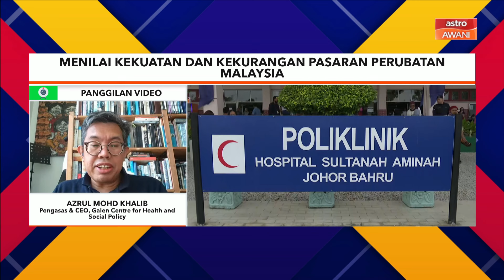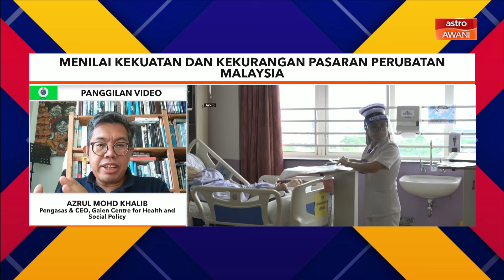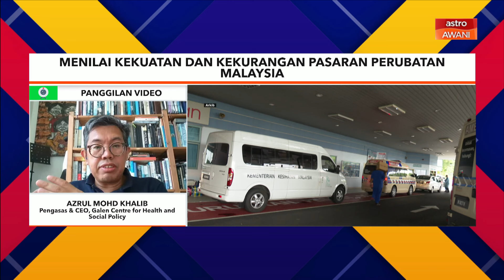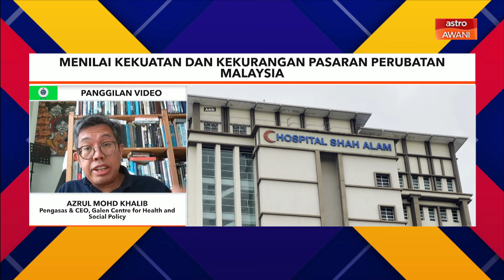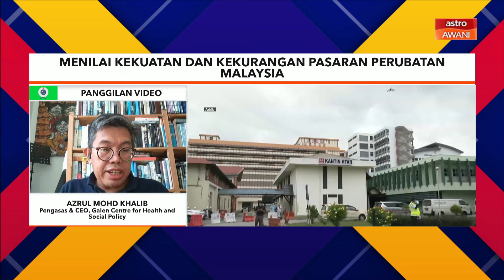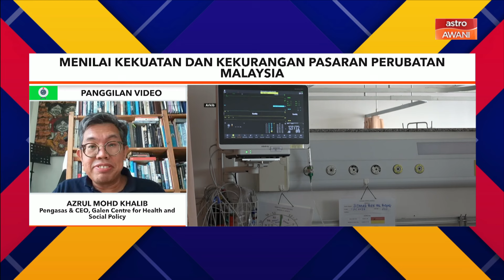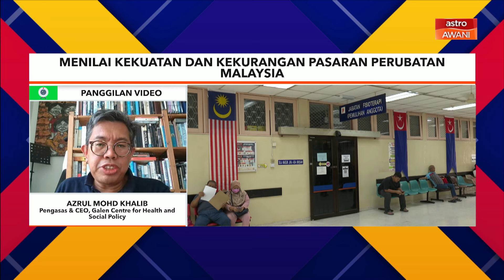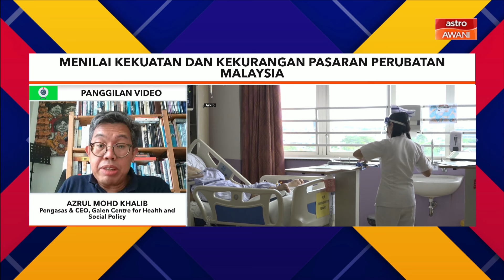Pantau Belanjawan: Menilai kekuatan dan kekurangan pasaran perubatan Malaysia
Indonesia kekal menjadi pasaran terbesar bagi pelancongan perubatan Malaysia, dengan pesakit dari negara jiran itu menyumbang 64.9 peratus daripada jumlah keseluruhan pelancong perubatan pada tahun lalu. Ini mendorong kepada penilaian terhadap kekuatan dan kekurangan sektor perubatan Malaysia dari perspektif global dan tempatan.